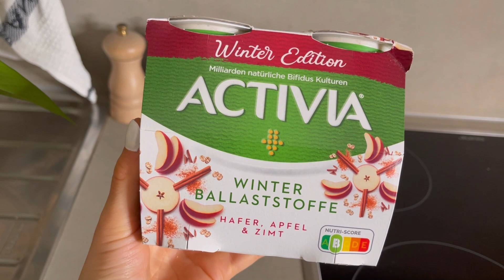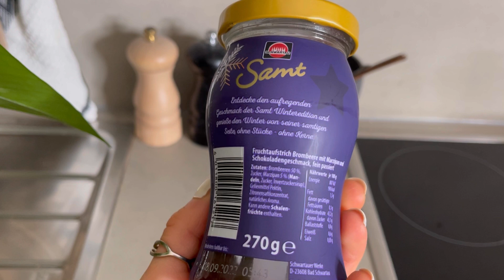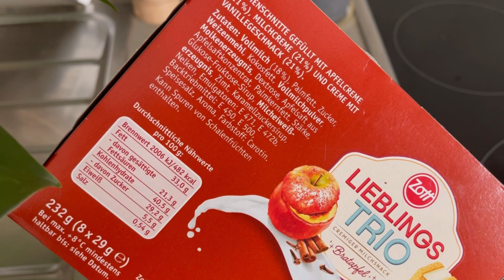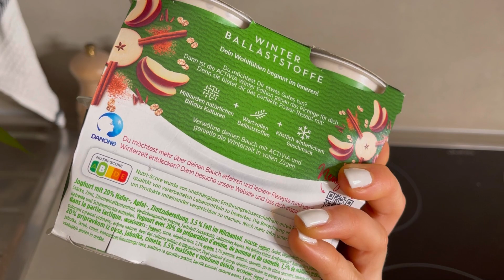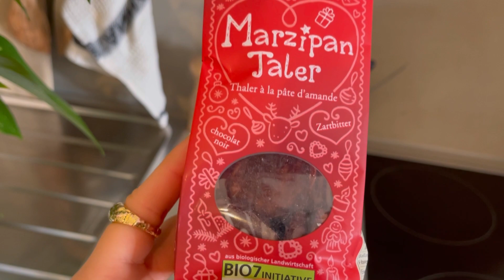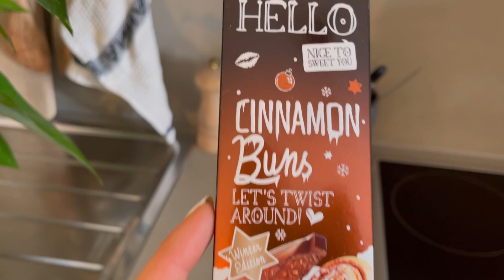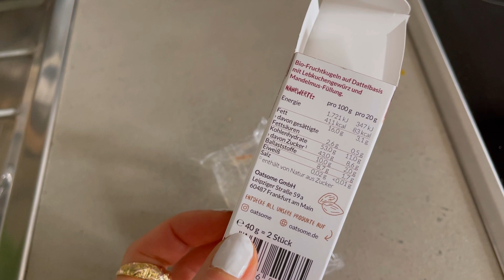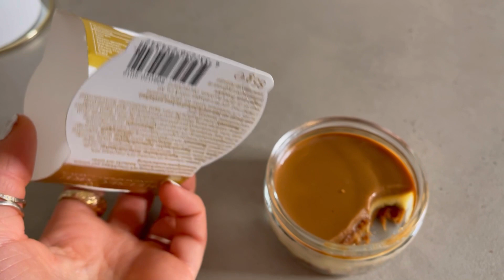Die BESTEN WINTER ❄️ Food Neuheiten #2 🎄🍫❤️ Im TASTE TEST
Die BESTEN WINTER ❄️ Food Neuheiten 🎄🍫❤️ Im TASTE TEST: Pickup Spekulatius, VEGANE Manner Bratapfel, Lindt & Ritter Sport Winter, vegane Balls, Mövenpick Sorten und soo viele mehr weihnachtliche Sorten 🤩